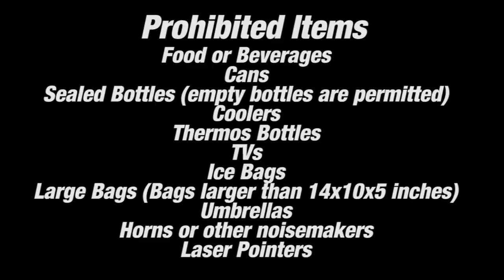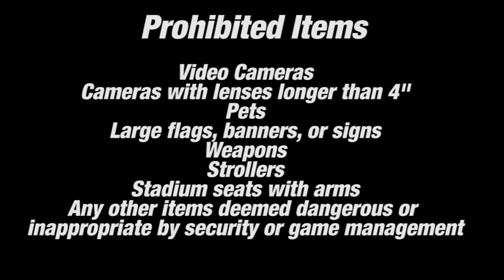GameDay at Bobby Dodd Stadium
Here are a few tips and reminders to make your gameday experience at Bobby Dodd Stadium safe, convenient and enjoyable. Go Jackets!